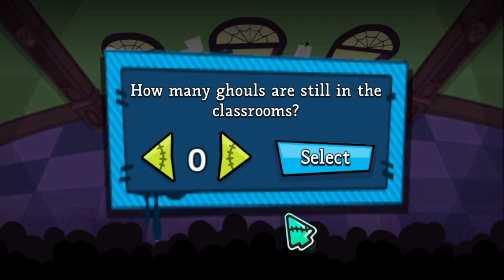Monster High Ghoul Spirit Full Gameplay Part 3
In Monster High Ghoul Spirit, being the new ghoul at school is cool. Become a ghoul and perform creeptastic tasks, build a killer reputation and vie for the prestigious title of Scream Queen. Explore the creeparific campus and mingle with the guys and ghouls of the student body. Create a monstrous look with scary-cute outfits, hairstyles and skin colors, complete with your very own freaky flaw and knock 'em dead with your sinister style. Complete scaretastic assignments such as a hair trim for Clawdeen or leading the spirit cheer. Strive to be an ogre achiever by going to class and earning ghastly grades. Put your freaky-fabulous reputation to the test as you compete for the title of Scream Queen at the Terror Under the Sea Dance. Enjoy unique gameplay each time, as the choices are yours — just like in real high school.

Ghoul Spirit starts with requesting the player to create their student avatar to navigate the digital Monster High with. Players can choose from a selection of six monsters - mash-up monster, vampire, werewolf, mummy, zombie, and gorgon - several facial designs, several skin colors, several haircuts, two outfits, and in the Wii version, several outfit color designs, to put together their avatar. A name also needs to be chosen, which can be one the player creates themself or selects from a generator.

Once the avatar has been created, it is spawned in the office of Headless Headmistress Bloodgood and the player is required to pick up their student ID from a nearby machine. From this point, the actual game starts. The gameplay is divided over six regular student missions, one secret student mission, one Freaky Flaw mission, and five assignments by the teachers. The student missions make up the bulk of the gameplay and can be done in whichever order the player chooses, though only one mission can be active at a time. The assignments can be done when the player so chooses, but the secret student mission and the Freaky Flaw mission need to be unlocked by completing regular student missions.